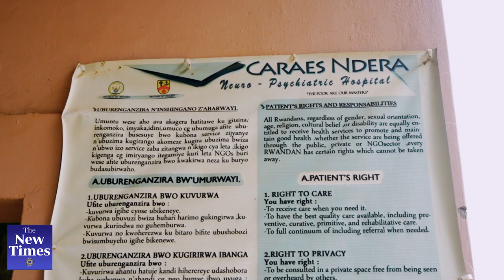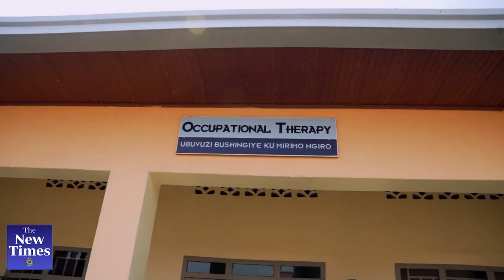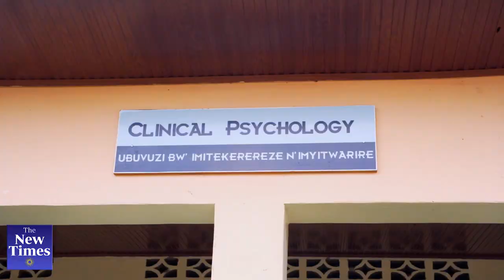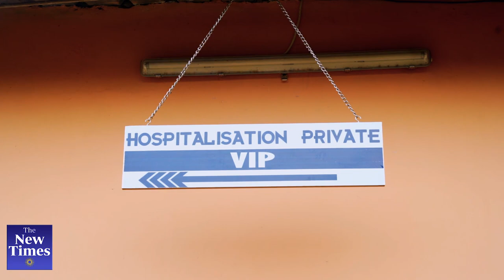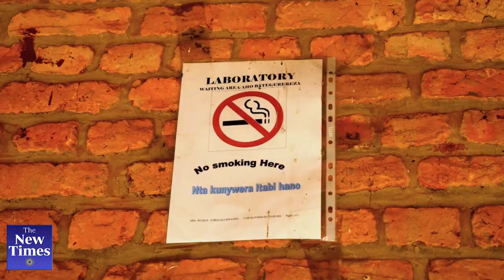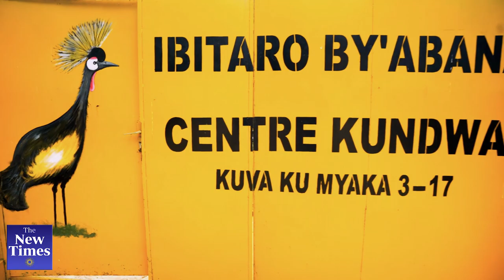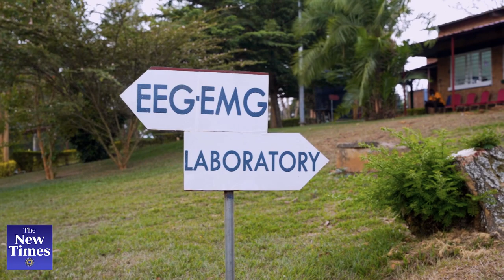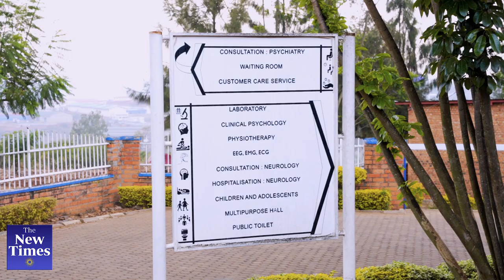Understanding schizophrenia: Dr Bizoza on symptoms, causes, and treatments